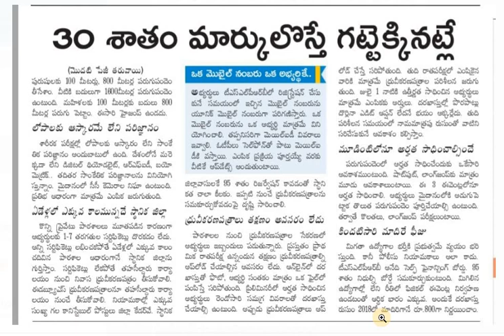telangana police jobs today news//tslprb chairman guidelines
telangana police jobs today news//tslprb chairman guidelines||tslprb||ts police recruitment board||telangana police || ts police recruitment 2022||telangana police notification 2022